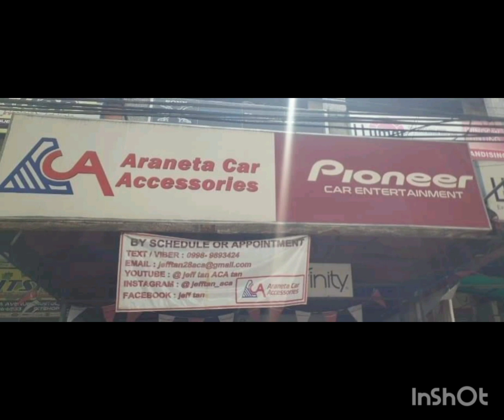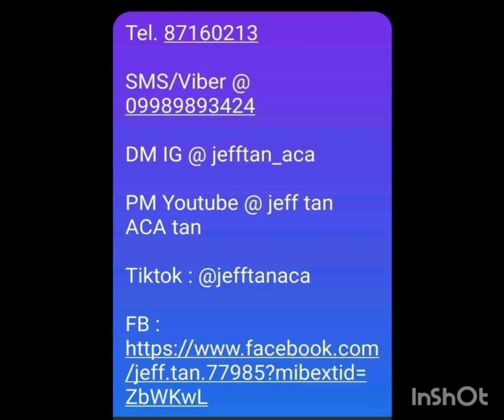Honda City speaker upgrade / JBL / Audiowork / ACA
Honda City
- JBL Stage seps
- Audiowork Honda speaker spacers